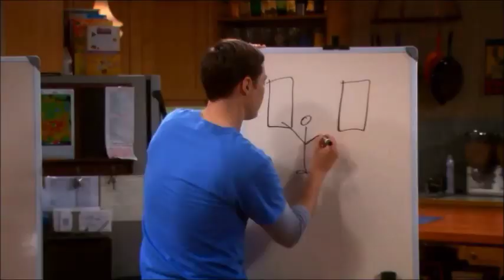The Big Bang Theory Trailer